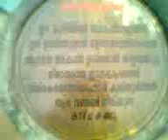Manarkadu Chruch - History of Cross